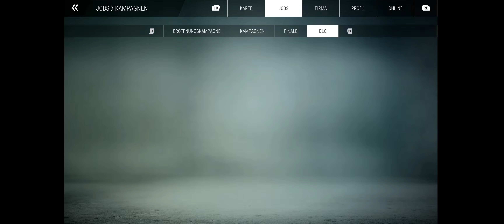Bau Simulator #255 - Baubeginn: Hangar! / Airfield Expansion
Let´s Play Bau Simulator [PC]
► KANAL UNTERSTÜTZUNGSMÖGLICHKEITEN ◄

► SOCIAL MEDIA ◄

► MEIN COMPUTER ◄

► SONSTIGE HARDWARE ◄